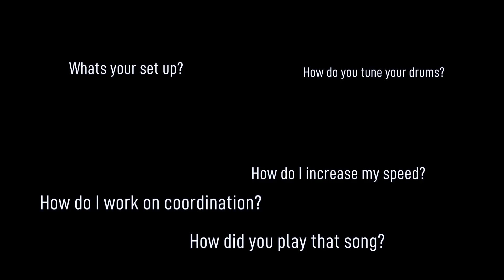The Pocket Queen | YOU'VE GOT QUESTIONS!! IVE GOT ANSWERS!!